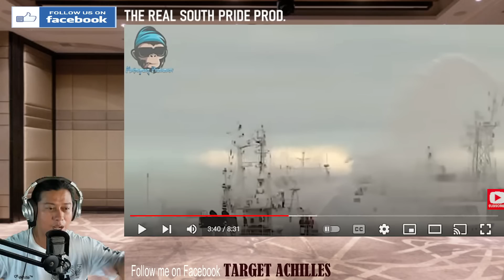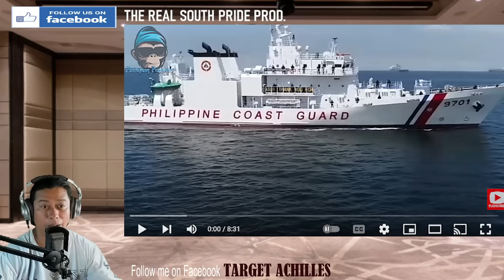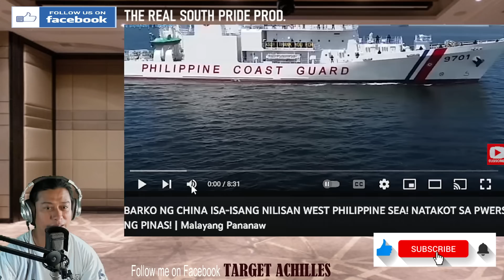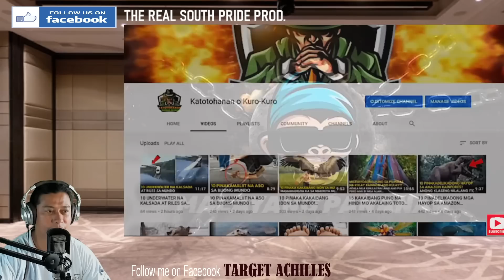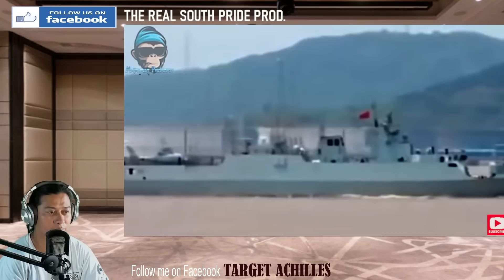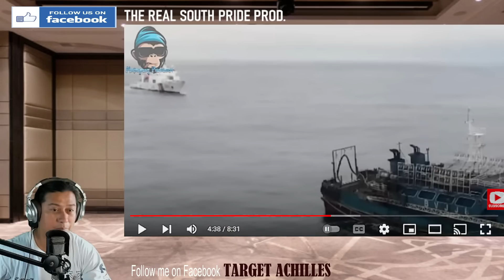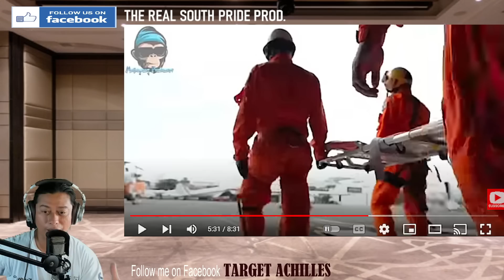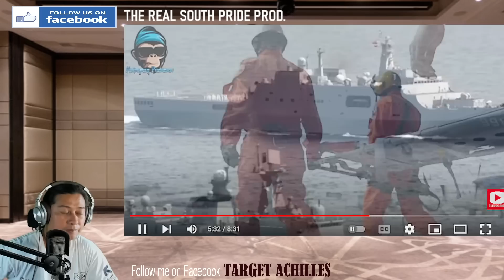MGA BARKO NG CHINA UMAALIS NA SA WEST PHILIPPINE SEA? NATAKOT NA NGA BA? (REACTION & COMMENT)